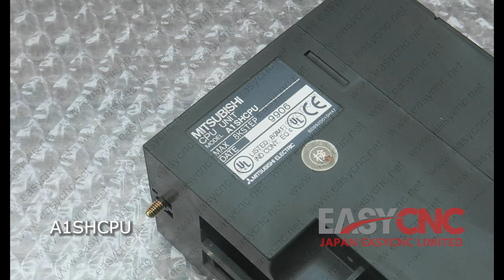In Stock Fast Delivery with Warranty MITSUBISHI A1SHCPU